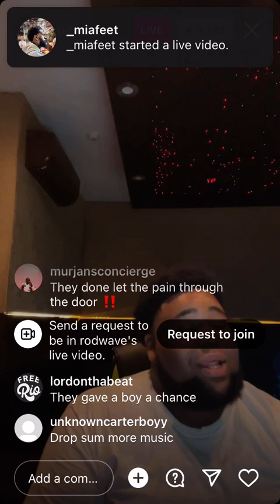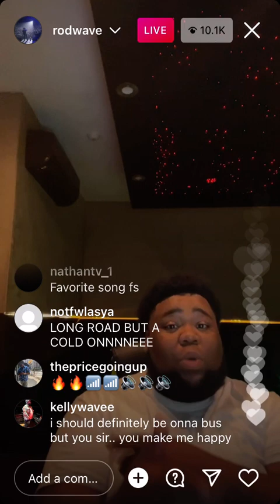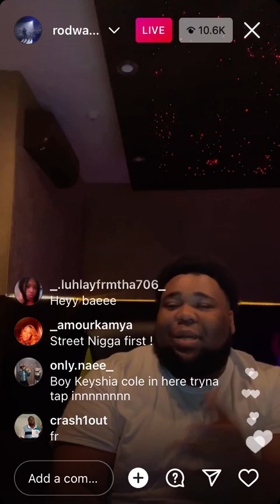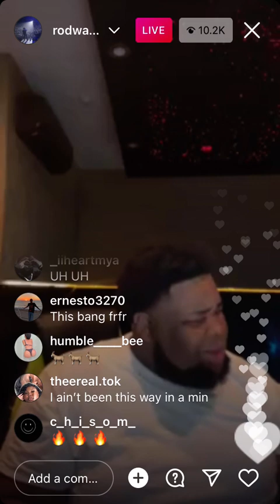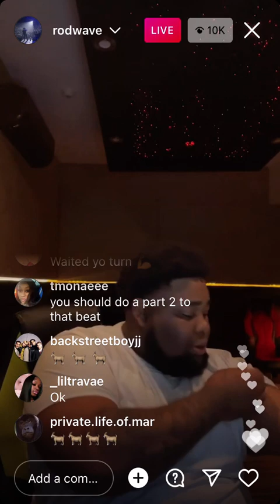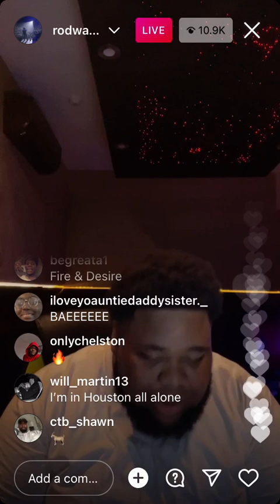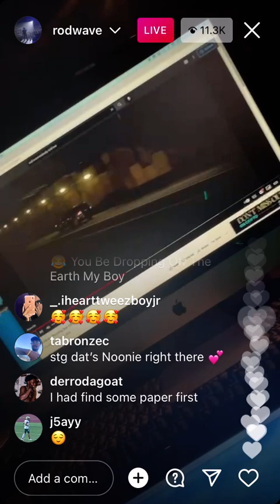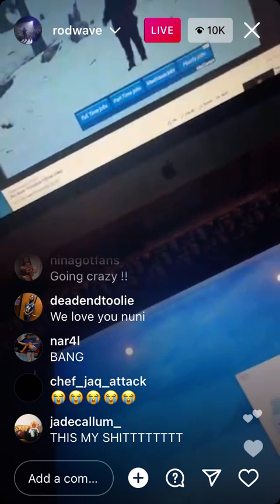Rod Wave Ig Live | *EMOTIONAL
FOLLOW US EVERYWHERE ​@stamponworld